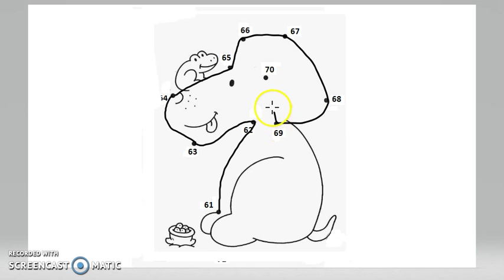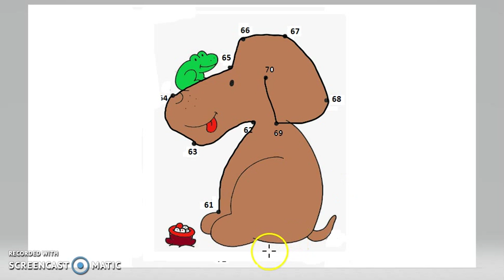Learn Numbers 61 to 70 | Dot to Dot Drawing & Coloring for Kids #12